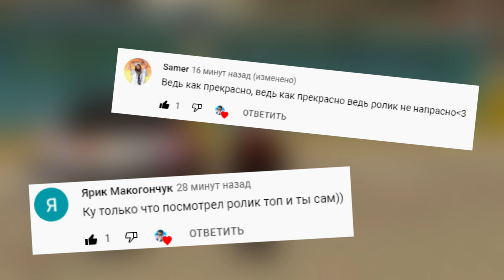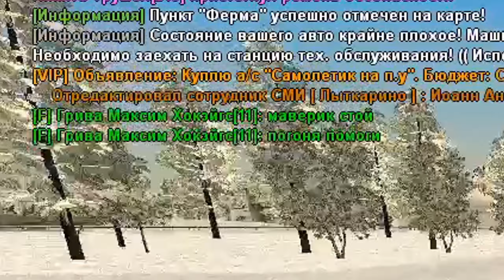КАК ЗАРАБОТАТЬ МНОГО ДЕНЕГ на РОДИНА РП центральный округ (rodina rp crmp)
Смотри КАК ЗАРАБОТАТЬ МНОГО ДЕНЕГ на РОДИНА РП центральный округ (rodina rp crmp)

Регистрируйся на ник – Nikita_Trushel
=== ЦЕНТРАЛЬНЫЙ ОКРУГ ===